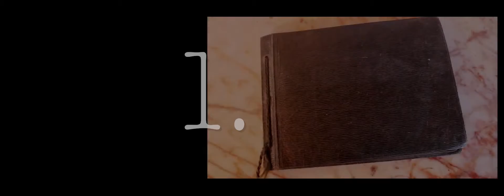”DANCING DECADES”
1. ”20:S SHIMMY , ”30:S SHIRLEY” & ”60:S CHUBBY !